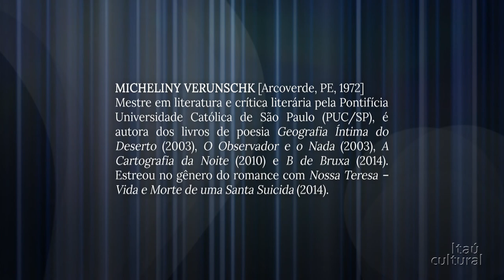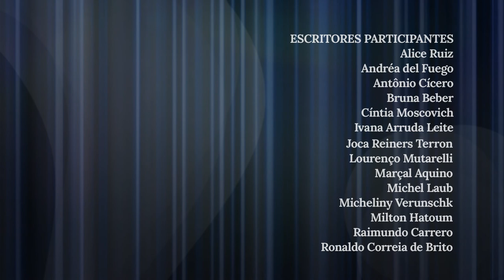Micheliny Verunschk – Encontros de Interrogação (2014)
Neste vídeo a autora Micheliny Verunschk fala sobre seu processo de criação e sobre as relações entre poesia e prosa, além de ler um trecho de seu premiado romance Nossa Teresa, Vida e Morte de uma Santa Suicida.

Gravado em novembro de 2014, durante o evento Encontros de Interrogação, com curadoria de Heloisa Buarque de Hollanda e Lourival Holanda.

Créditos
Presidente: Milú Villela
Diretor-superintendente: Eduardo Saron
Superintendente administrativo: Sérgio Miyazaki
Produção audiovisual: Roberta Roque
Captação: VOCS
Edição: Caetano Tola Biasi e Guido Marcondes (terceirizados)